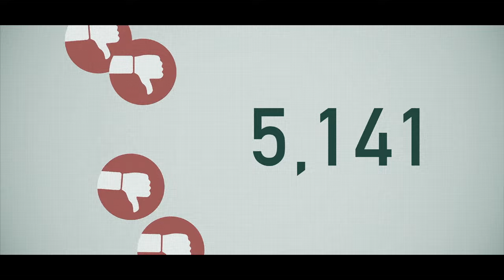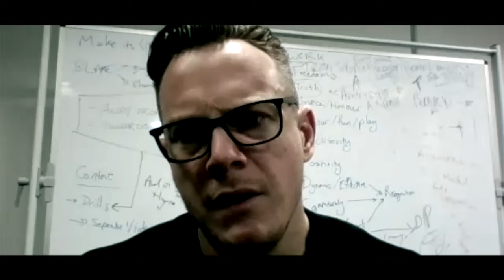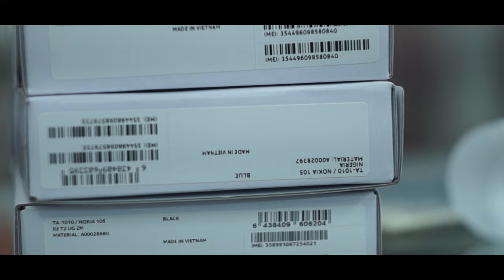PLUGGED IN : The True Toxicity of Social Media Revealed (Mental Health Documentary)